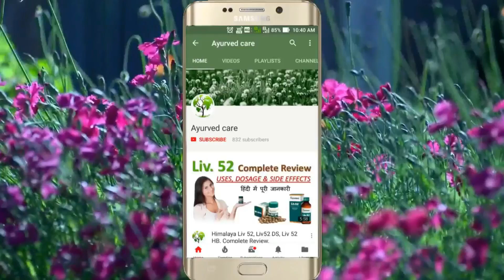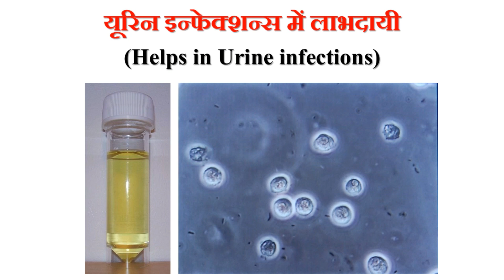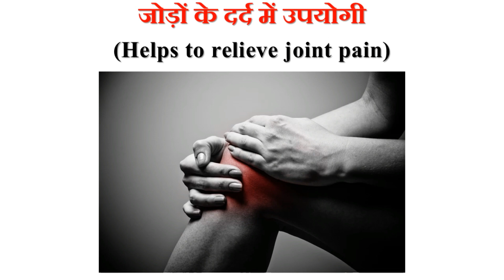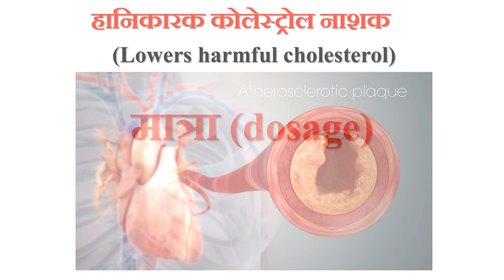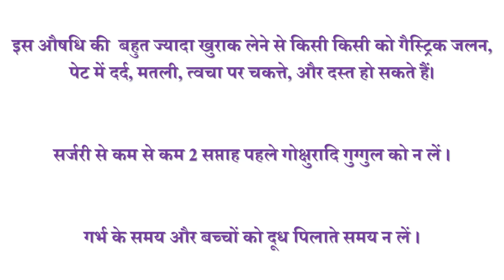Gokshuradi Guggul - Ayurvedic medicine for kidney diseases | पथरी और सभी मुत्ररोगों की दवा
Gokshuradi guggulu is an ayurvedic medicine which is used for all kidney diseases and urine problems including urine infections (uti), enlarged prostate, gall bladder stones, urine leakage and infertility etc.